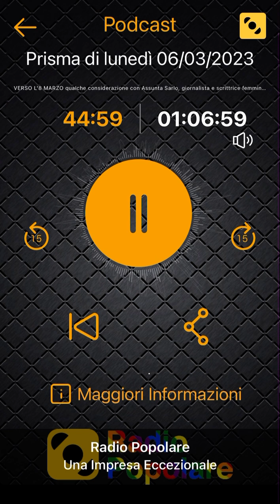Intervista Presidente Felícita 6 marzo 2023 - Radio Popolare